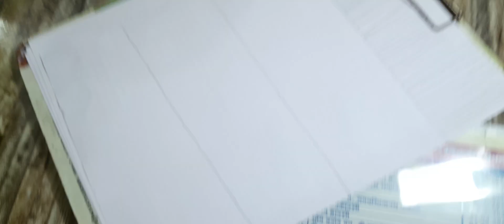रविवार की सुबह 7 बजे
My student Aryan Dipak has started fine art classes from today